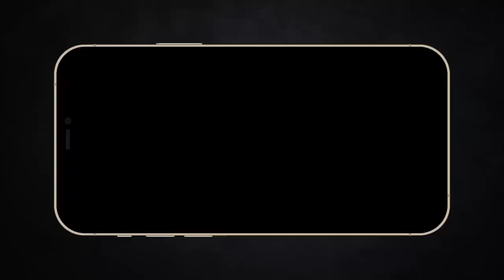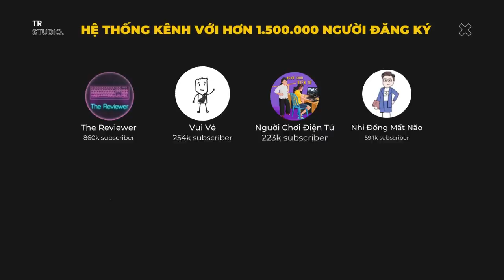Hành trình trở thành Yasuo thông thạo 7 của tôi | Recap Xàm : Kubo và sứ mệnh Samurai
Mobile: Mr. Nguyễn Văn Linh
Zalo (nhanh nhất) và SĐT: 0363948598